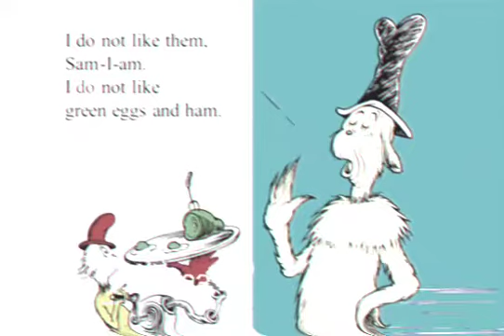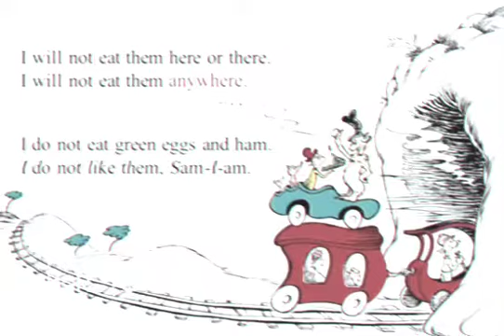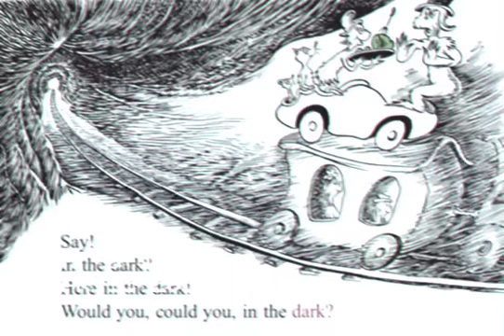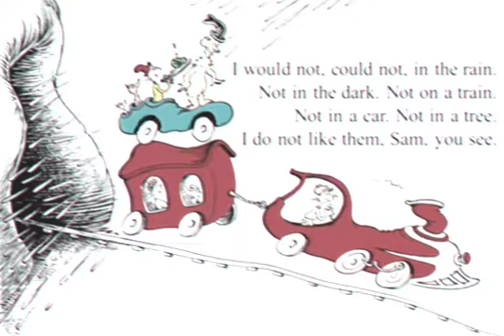Dr. Seuss Green Eggs And Ham VHS